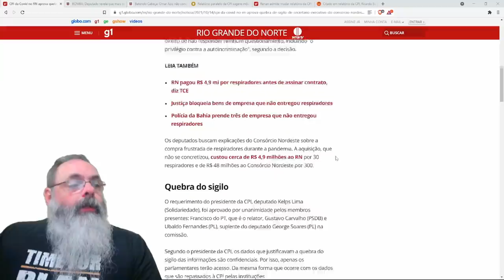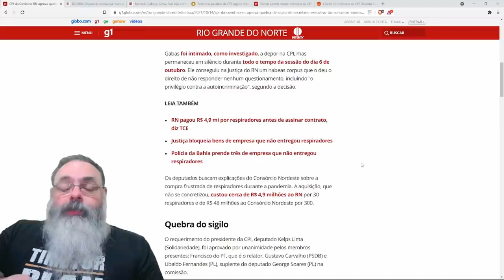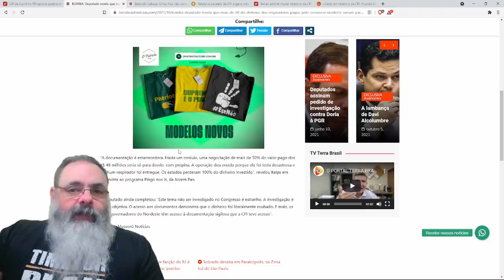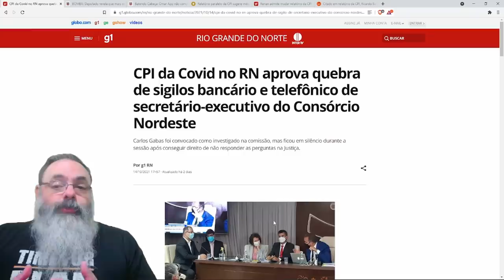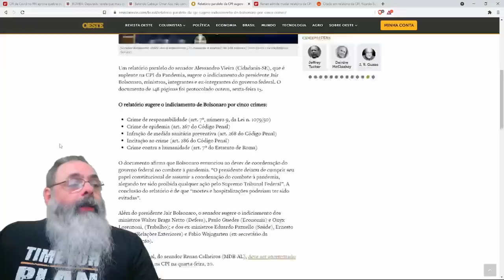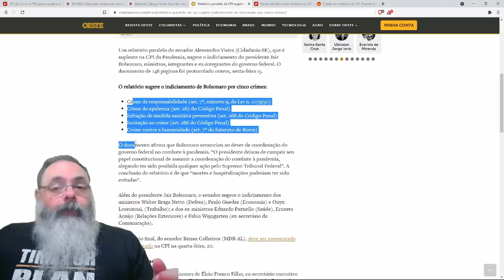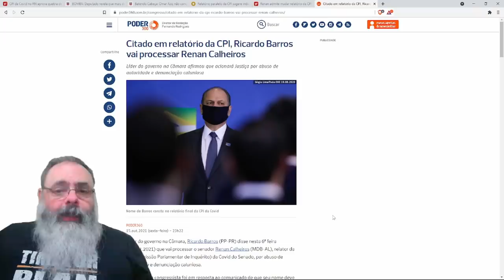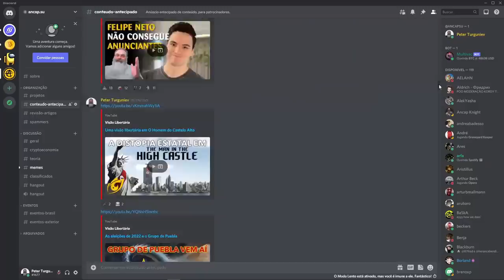CPI da Covid do RN quebra sigilo de Carlos Gabas